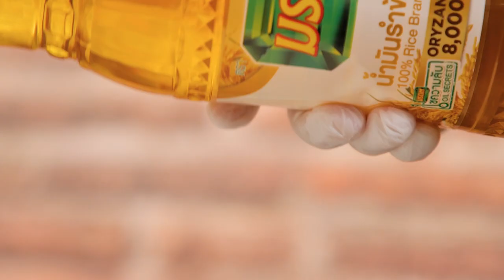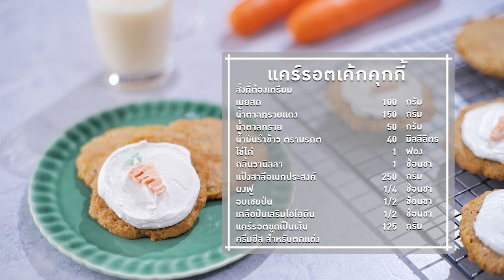แคร์รอตเค้กคุกกี้ สูตรเด็ดอ.ยิ่งศักดิ์